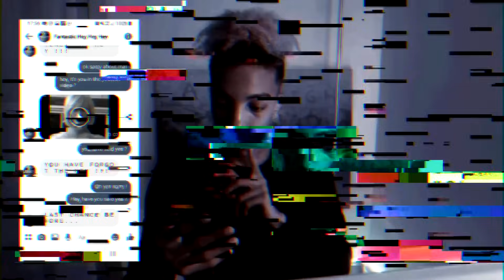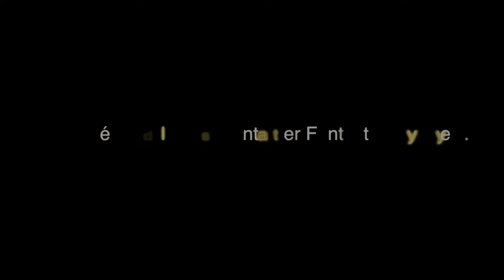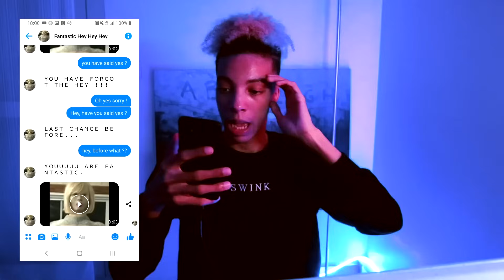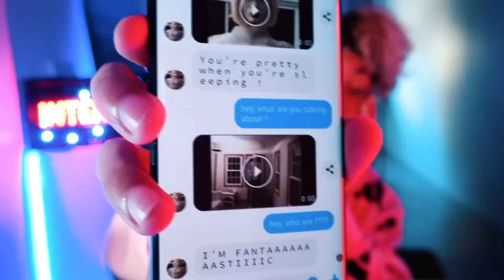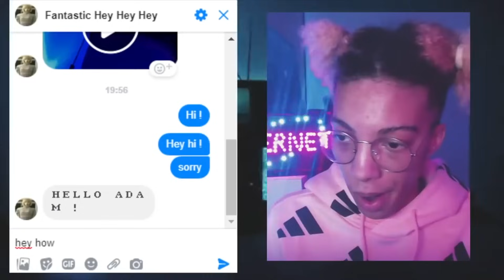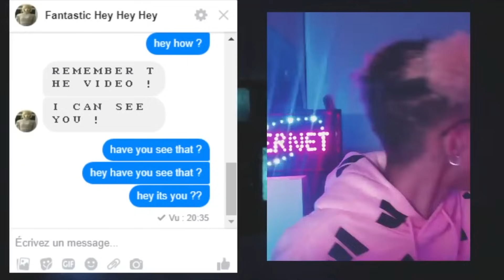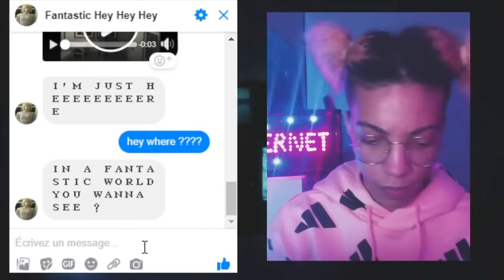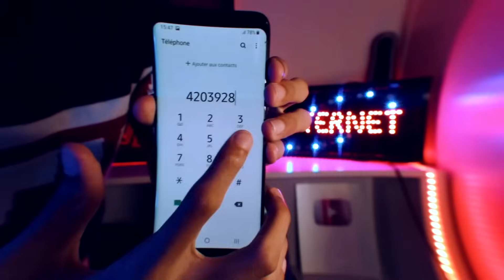FANTASTIC HEY HEY - Le FILM (ADAM)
FANTASTIC HEY HEY - Le Grand Épisode (ADAM)
j'espère que vous allez kiffez ce nouveau petit film,
le film Countdown disponible le  Vendredi 19 janvier à 19h !